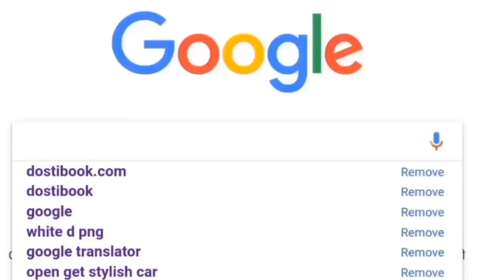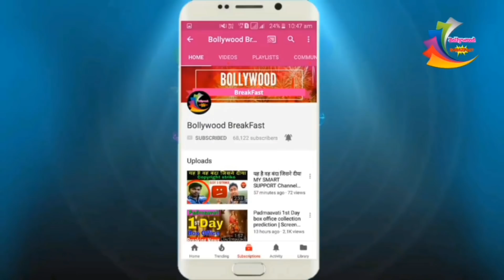1st day box office kitne crore collection kr Sakti hai dekhiye | Sunny Deol news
1st day box office kitne crore collection kr Sakti hai dekhiye | Sunny Deol news